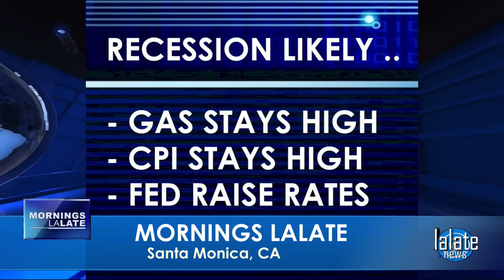FINALLY!! DIRECT DEPOSIT EXPRESS 4TH STIMULUS CHECKS!! MSC SSI SSDI RAISE BIDEN DID IT! 🌊 AFTERNOONS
🌊 AFTERNOONS LALATE 🌊 JULY 11 2022 🦅 💜 JOIN as a Member | ☑️ SUBSCRIBE | 📬 LALATE ALERTS | Fourth Stimulus Check Update Today 2021 | Fifth Stimulus Check | Multiple Monthly Stimulus Check Update | $1400 Third Stimulus Check & Third Stimulus Package Update 2021 | Second Stimulus Check & Second Stimulus Check Update 2020 | $10,000 EIDL GRANT CARES ACT 2020 | $2,000 CASH ACT 2020 | $2400 ($200/month) SSI SSDI SA VA RB Bill 2021 | $50,000 Student Loan Debt Forgiveness Bill 2021 | National and Sports News 2021 | Also covered: PUA, FPUC, LWA, EIDL, UI, Hazard Pay. | Fourth Stimulus Check Update and stimulus package update and stimulus check 4 update and fourth stimulus package and stimulus check update | $3600 $3000 Child Stimulus Check | $1400 Paid Sick Leave | $1500 Earned Income Tax Credit | $5,000 EIDL Check. || CONFIRMED! FOURTH STIMULUS CHECK UPDATE TODAY 2021: HUGE 4th Stimulus CHECKS IN BILL 1st LOOK Encore | EXCLUSIVE! FOURTH STIMULUS CHECK UPDATE TODAY 2021: HUGE 4th Stimulus CHECKS IN BILL 1st LOOK Encore | FINALLY!! DIRECT DEPOSIT EXPRESS 4TH STIMULUS CHECKS!! MSC SSI SSDI RAISE BIDEN DID IT! 🌊 AFTERNOONS

0:00    Intro:  Stimulus Check
1:00 STIMULUS CHECK UPDATE
2:00 SECOND STIMULUS CHECK
3:00 THIRD STIMULUS CHECK
4:00 FOURTH STIMULUS CHECK
5:00 FIFTH STIMULUS CHECK